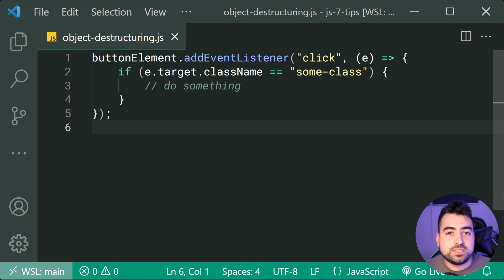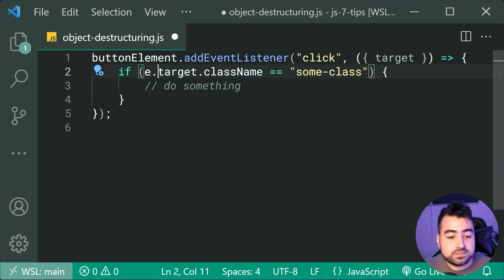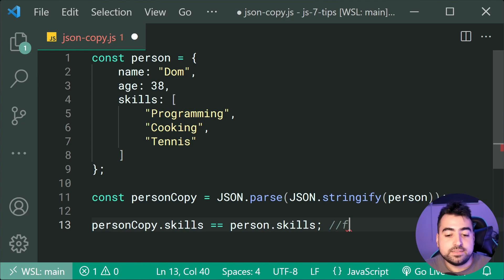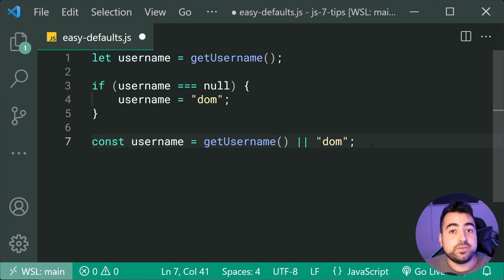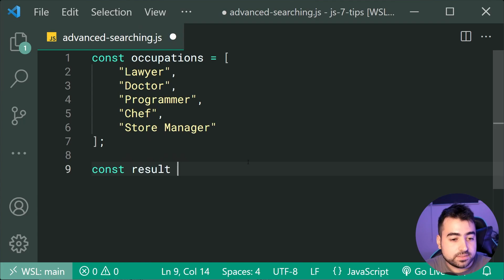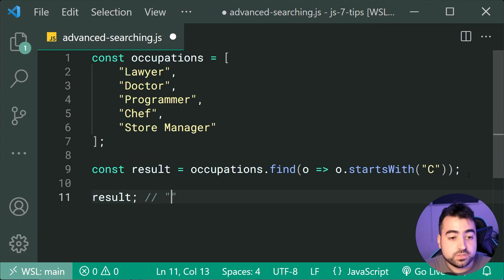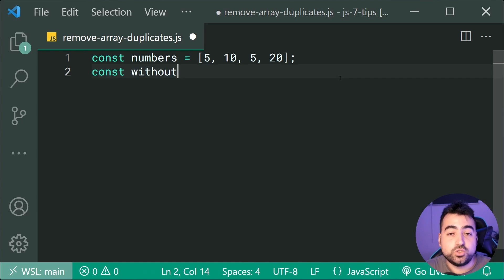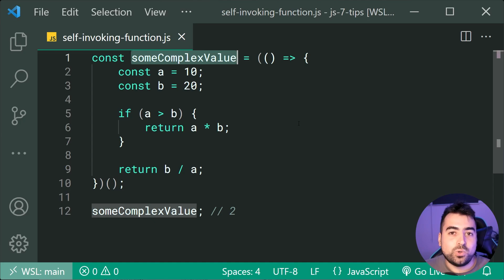7 MUST KNOW JavaScript Tips and Tricks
JavaScript is a beautiful language and has many ways you can speed up your development time or simplify code. In this video I'll take you through some techniques to do just that 🙂 enjoy!

Chapters:
0:00 1. Destructuring with Parameters
1:05 2. Deep Copy with JSON
2:25 3. Easy Defaults with OR
3:55 4. Advanced Array Searching
5:38 5. Remove Array Duplicates
6:45 6. Self-Invoking Functions
8:01 7. Array Copying with Spread